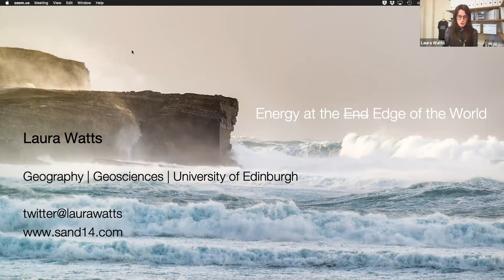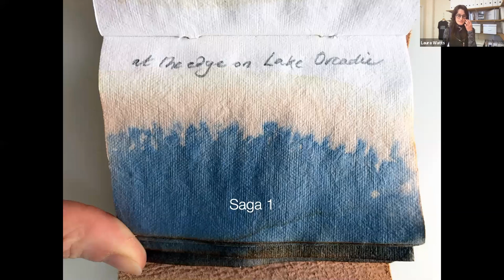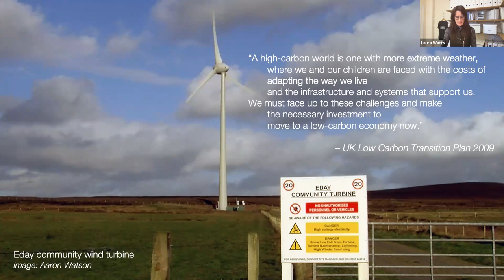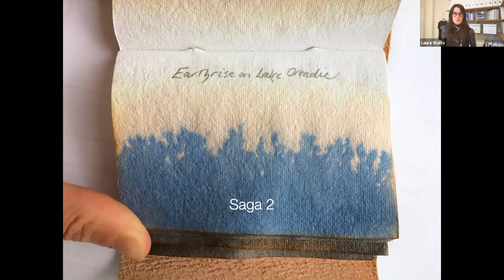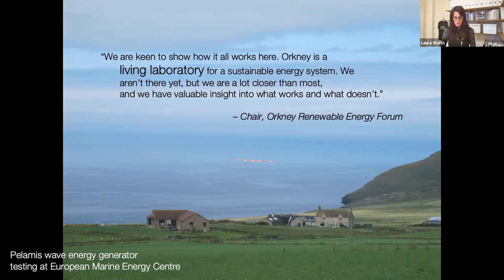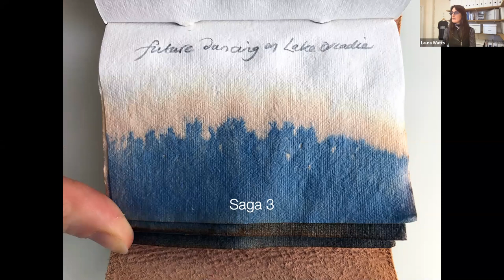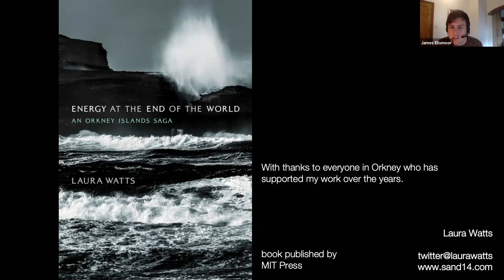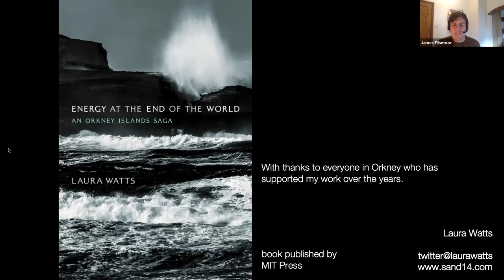Energy At The End Of The World: An Orkney Islands Saga [Virtual Island Summit]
The islands of Orkney, off the northern coast of Scotland, are closer to the Arctic Circle than to London. Surrounded by fierce seas and shrouded by clouds and mist, the islands seem to mark the edge of the known world. And yet they are a center for energy technology innovation, from marine energy to hydrogen fuel networks, attracting the interest of venture capitalists and local communities. In this book, Laura Watts tells a story of making energy futures at the edge of the world.

Orkney, Watts tells us, has been making technology for six thousand years, from arrowheads and stone circles to wave and tide energy prototypes. Artifacts and traces of all the ages—Stone, Bronze, Iron, Viking, Silicon—are visible everywhere. The islanders turned to energy innovation when forced to contend with an energy infrastructure they had outgrown. Today, Orkney is home to the European Marine Energy Centre, established in 2003. There are about forty open-sea marine energy test facilities in the world, many of which draw on Orkney expertise. The islands generate more renewable energy than they use, are growing hydrogen fuel and electric car networks, and have hundreds of locally owned micro wind turbines and a decade-old smart grid. Mixing storytelling and ethnography, empiricism and lyricism, Watts tells an Orkney energy saga—an account of how the islands are creating their own low-carbon future in the face of the seemingly impossible. The Orkney Islands, Watts shows, are playing a long game, making energy futures for another six thousand years.

Speaker:
•LAURA WATTS, 'Ethnographer of Futures' and writer.

The Virtual Island Summit 2019 was a free and entirely online event designed to connect global islands to share their common experiences through a digital platform. Almost 5,000 islanders from 500 islands took part.